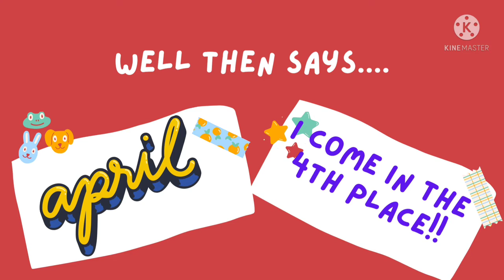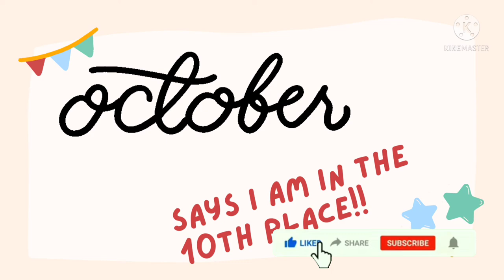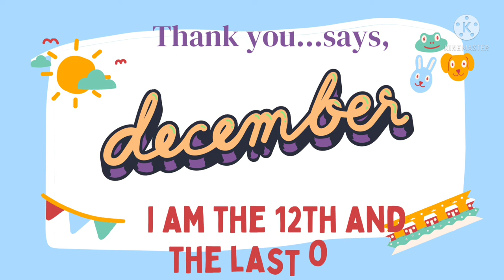Let's meet the 12 months of a YEAR|| Primary School Learning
Playway learning video